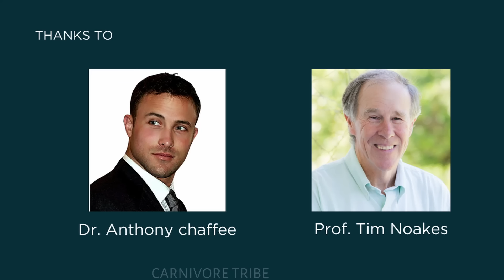Carbs for Energy proved Wrong – Prof. Tim Noakes & Dr. Anthony Chaffee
Professor Tim Noakes is a South African scientist, and an emeritus professor in the Division of Exercise Science and Sports Medicine at the University of Cape Town. He has run more than 70 marathons and ultramarathons, and is the author of several books on exercise and diet. He is known for his work in sports science and for his support of a low-carbohydrate, high-fat (LCHF, Banting) diet, as set out in his books The Real Meal Revolution and Lore of Nutrition: Challenging Conventional Dietary Beliefs. Prof Noakes has published more than 750 scientific books and articles. He has been cited more than 21 000 times in scientific literature and has an H-index of 77. He has won numerous awards over the years and made himself available on many editorial boards. For the final 15 years of his academic career he was rated an A1 scientist - the highest possible rating indicating a world- leading scientist - by the South African National Research Foundation.

Dr. Chaffee's Carnivore Challenge: Unlock All the Benefits of the Carnivore Diet.

 / anthonychaffeemd